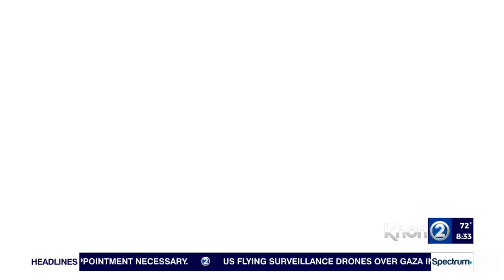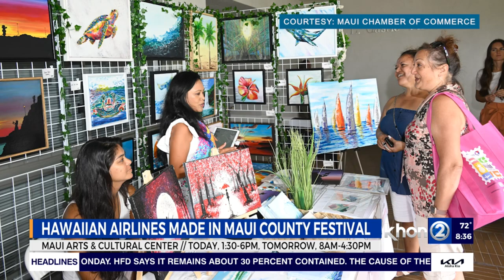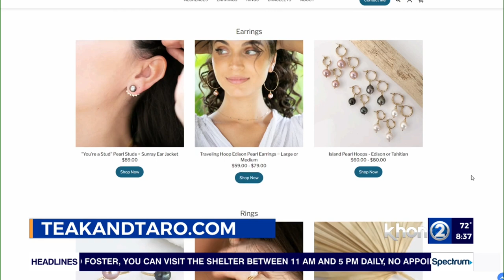Made in Maui festival this weekend in Kahului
The 10th Annual Made in Maui begins on Friday, Nov. 3.